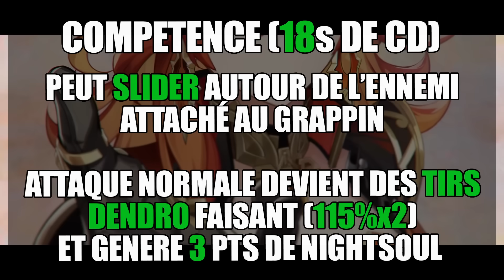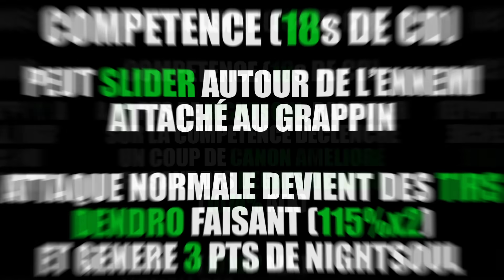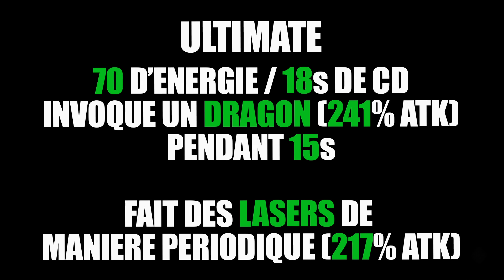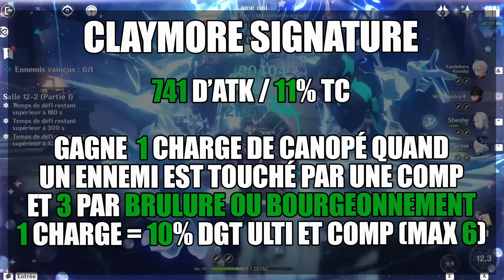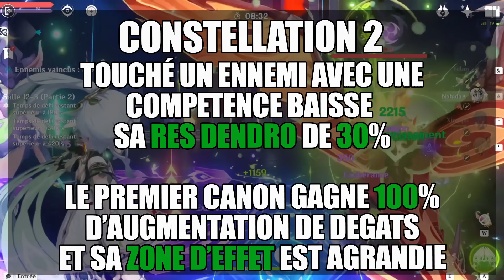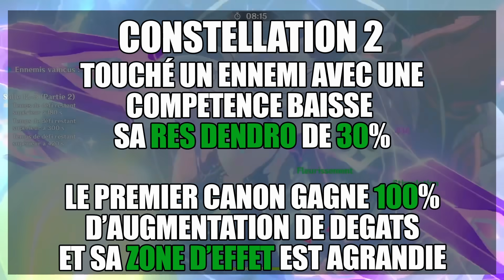Le Dendro change avec Kinich ! Analyse et Explication du Kit, un dendro original ! Genshin Impact FR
Kininch sera le second nouveau personnage 5 étoile de Natlan ! Il s'agit d'un personnage Dendro avec un gameplay original et fun en plus de gros dégats !

Ce deuxieme personnage de la 5.0 est un main DPS dendro qui se repose sur une mécanique de grapin, de slide et de burst sur sa compétence un peu a l'instar d'une navia.

Très tourné vers le pyro le personnage semble avoir des combo plus qu'intéressant avec la brulure et le bourgeonnement en plus d'être innovant dans son fonctionnement et son propre élément.

00:00 - Kinich
01:41 - Explication du kit de Kinich
04:07 - Conclusion et mon avis
06:10 - Armes signatures et artefact
07:43 - Teams et compositions d'équipe
09:15 - Constellations